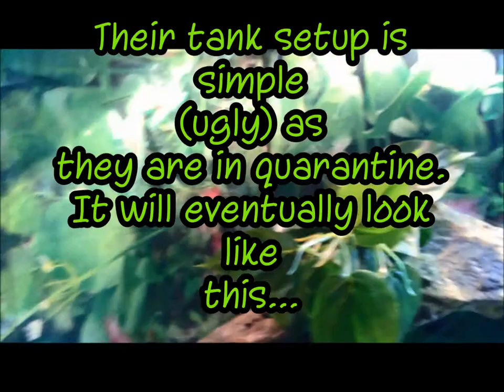My Giant Waxy Monkey Frogs (Phyllomedusa Bicolor)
Introduction to my giant waxys and their enclosure!